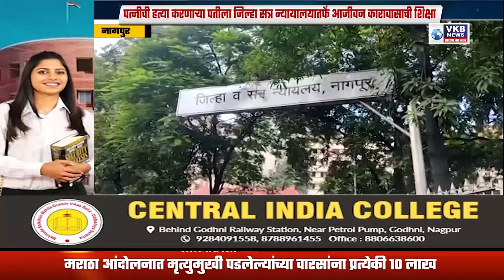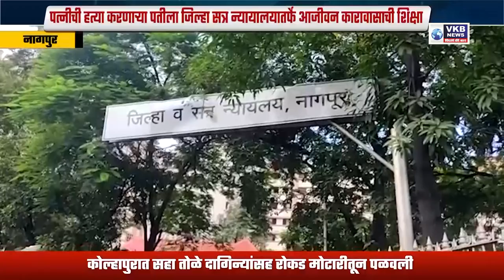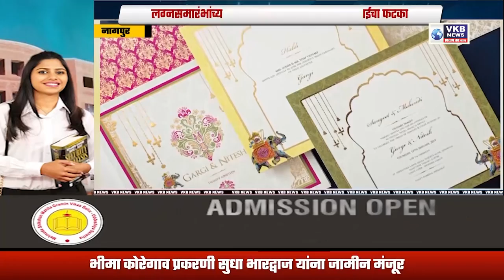खुद्द नातवानेच घेतला आजीचा बळी !